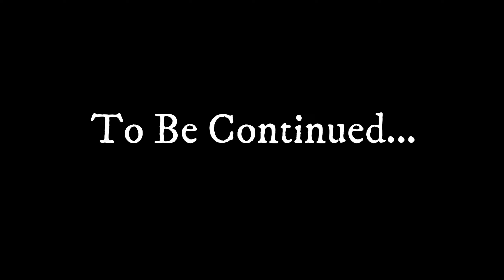Animatronics Vs Krusty Krab (Gmod Five Nights at Freddy's) Pt. 1